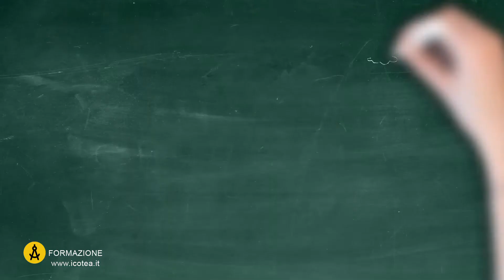Corso di Aggiornamento per Ponteggiatori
Il corso di aggiornamento per Ponteggiatori, addetti al montaggio/smontaggio ponteggi è rivolto a questi professionisti che devono aggiornarsi per 4 ore, almeno ogni quattro anni.

Per ulteriori informazioni:
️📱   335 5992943